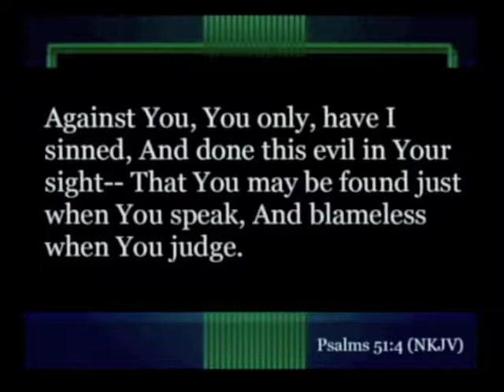It all starts with Repentance Dr AB Vines AD Clip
In order to receive Christ as Lord and Savior, we must repent.